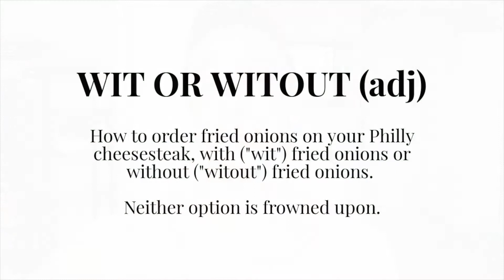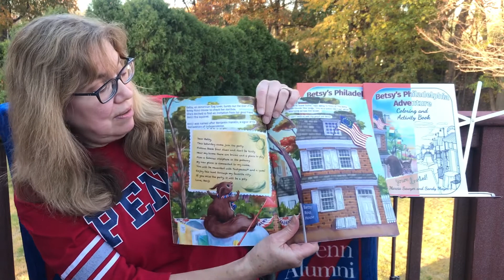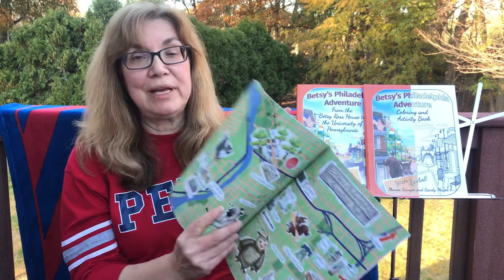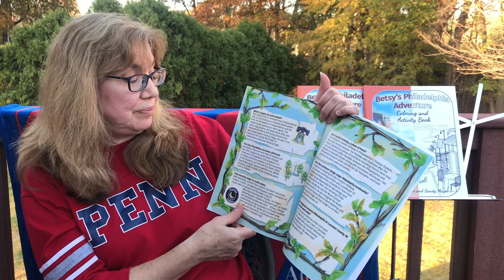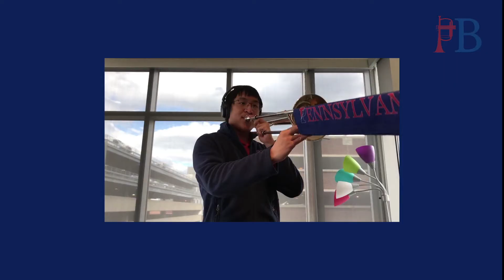Homecoming Virtual Open Mic Night 2020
Featuring Emcees Ramita Ravi, C’17, GR’20 & Nick Silverio, W’18, a special message from Julie Beren Platt, C’79, and performances from friends, students, and alumni!

Featuring Meredith Brandt, C’18, Spirit Cadet, C’15, Steve Herbst, C’67, Jen Locke, C’22, Marcus McGee, C’01, Rina Nagatani, C’23, Marcia Sawyer, C’83, and the Penn Band